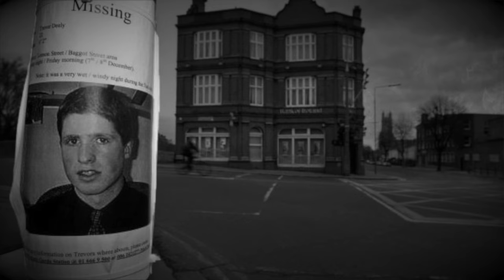Tamtej nocy Boga nie było - 5NZ #40 | Michał Szwedek, Paweł Adamkiewicz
4 grudnia 1997 roku w śmietniku na jednym z poznańskich podwórek znaleziono zwłoki 12-letniego chłopca. Dlaczego zginął? I czy jego zabójca jest na wolności?

Odcinek „Opowiem Ci o zbrodni” pt. Nielat oraz opowiadanie pod tym samym tytułem autorstwa Joanny Opiat-Bojarskiej.

Muzyka wykorzystana w odcinku:
Wstęp: Tony Anderson - Ember
Czołówka: Doug Maxwell - Heartbeat of the Hood
Tło: Luke Atencio - Counsel